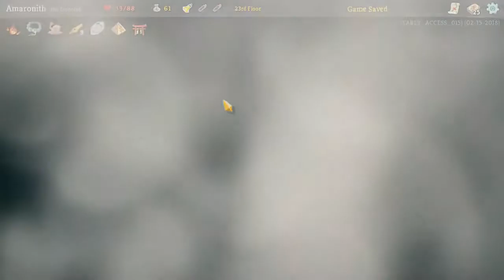Amaronith Plays Games For The Internet - Slay The Spire 2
Join me as I continue to be terrible at Slay the Spire!